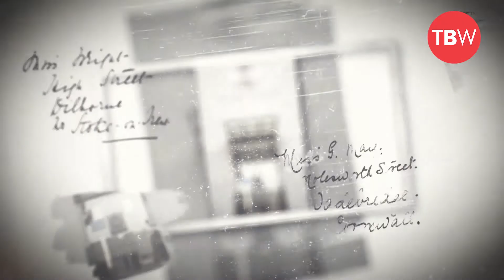The Bath World | Fenesta Launch Video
Fenesta is a premium showroom for interiors, & their launch video emphasizes the importance of doors & windows in our lives.

We are grateful to The Bath World & Fenesta team for providing us with this wonderful opportunity.